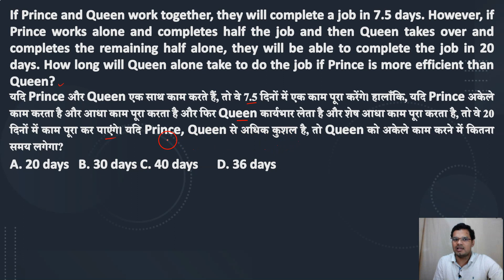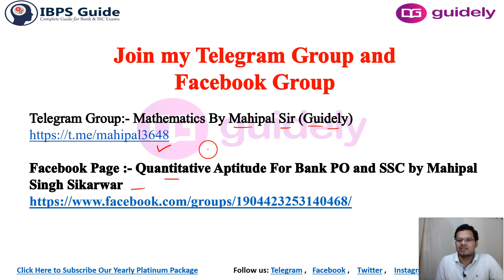Time and Work Maths Shortcut Tricks | समय और कार्य का खेल | Mahipal Sir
Time and Work Maths Shortcut Tricks - time and work maths shortcut tricks | समय और कार्य का खेल. time_work maths shortcut tricks | समय और कार्य का खेल | time and work tricks by mahipal sir.. How to solve Aptitude Time and Work problems

That's where shortcut tricks are comes into action and the Time and work shortcut tricks, time and work tricks, time and work formula and time and work problems
This is the aptitude questions and answers section on "Time and Work" with explanation for various interview, competitive examination and entrance test.

✿ Morning Shows:
07:00 AM - Current Affairs Show by Abhijeet Sir
08:00 AM - The Hindu Editorial Analysis by Narendra Sir

✿ SBI CLERK MAINS (Free Batch):
09:00 AM - Maths by Amit Pandey Sir
10:00 AM - Reasoning by Sachin Modi Sir
11:00 AM - English by Narendra Sir
12:00 PM – GA/FA by Abhijeet Sir

✿ RRB NTPC (CBT-1) 2020:
10:00 PM – Maths by Amit Pandey Sir
11:00 PM – Reasoning by Sachin Modi Sir
12:00 PM - General Studies by Gurpreet Ma’am

✿ SBI PO Prelims 2020:
02:00 PM - Reasoning by Sachin Modi Sir
03:00 PM - English by Narendra Sir
04:00 PM – Maths by Amit Pandey Sir

✿ Banking and Financial Awareness For Mains 2020:
02:00 PM – GA by Abhijeet Sir [ Live – Mon/Wed/Fri]
02:00 PM – GA by Abhijeet Sir [ Recorded – Tues/Thus/Sat]

✿ SSC CHSL 2020:
12:00 PM - GS by Gurpreet Ma’am
01:00 PM - Maths by Mahipal Sir
02:00 PM – English by Narendra Sir
03:00 PM - Reasoning by Rohit Sir
03:00 PM - Maths (Advance) by Mahipal Sir
04:00 PM - Polity (Fri & Sat) by Akhilesh Sir

✿ Defense Airforce X & Y group 2020:
04:00 PM – Maths by Yash Sir

✿ DRDO MTS 2020 (Tier-I):
05:00 PM - GS by Gurpreet Ma’am
06:00 PM - Maths by Mahipal Sir

✿ For All Prelims Exam:
05:00 PM - Reasoning by Rohit Sir
06:00 PM - Maths by Yash Sir

✿ RBI Assistant Mains 2020:
07: 00 PM – Reasoning by Rohit Sir
08: 00 PM – Maths by Yash Sir

4. SSC CGl Tier 1

time and work maths shortcut tricks
time and work tricks by sahil sir
time and work problems shortcuts and tricks in hindi
time and work problems shortcuts and tricks in tamil